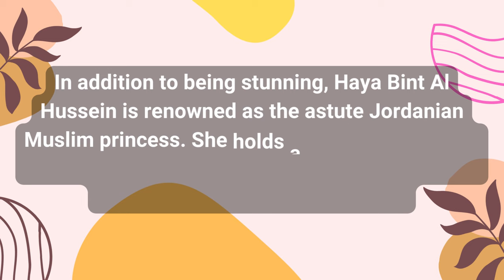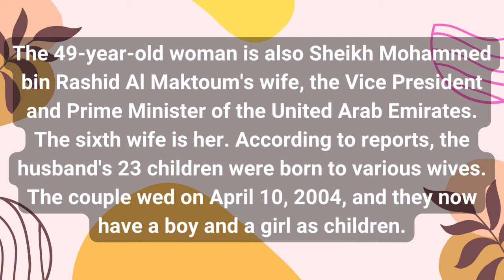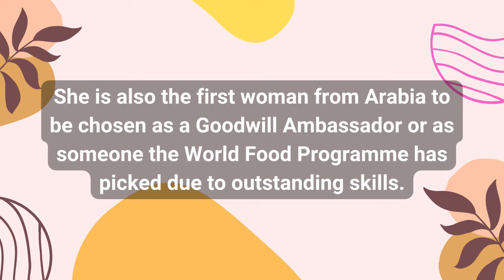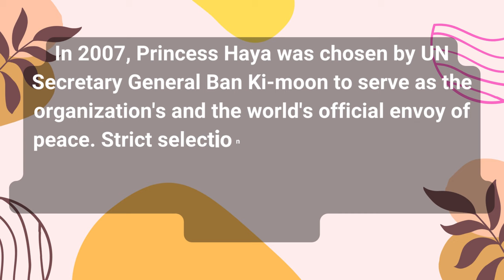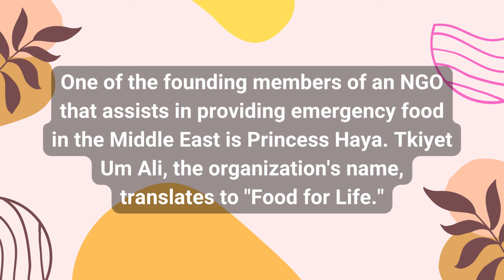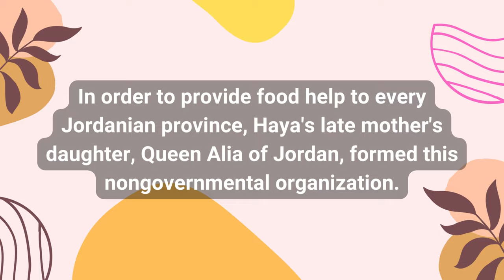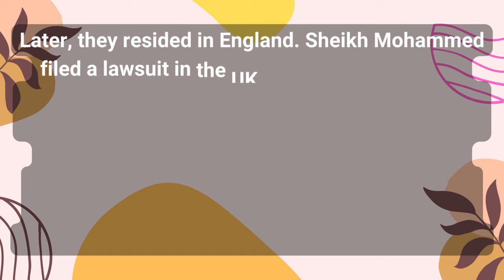Princess Haya of Jordan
Princess Haya is the daughter of King Hussein bin Talal, who is the King of Jordan. Princess Haya is married to Sheikh Mohammed bin Rashid Al Maktoum. Unfortunately, Princess Haya binti Al Hussain has officially divorced and become a super-rich widow in the world.